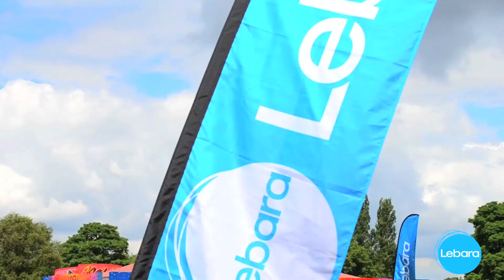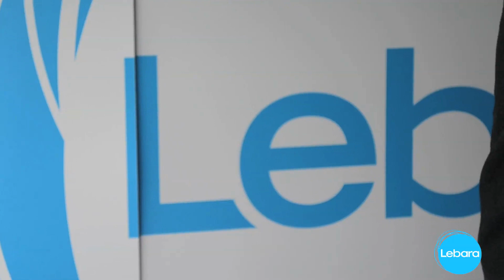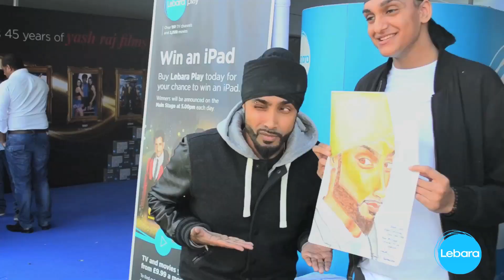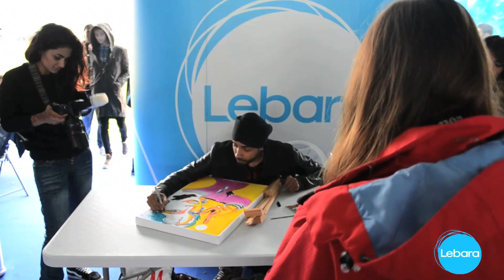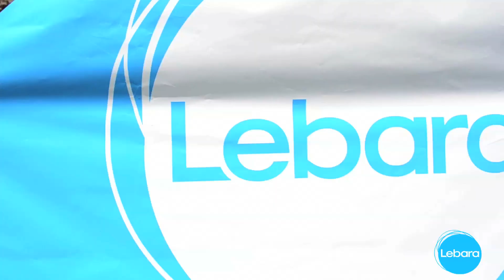Lebara X Inkquisitive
Last summer saw Inkquisitive be part of a wonderful event set up by Lebara. He had the honour to be invited, to produce Bollywood themed artwork over the weekend. It was a wonderful experience where he got to engage with his audience as well as meet friends from the industry.

This short documentary filmed and directed by Moin Pathan focuses on Inkquisitive's beliefs, vision and an insight into what events such as these are like.

Booking Inkquisitive For An Event?